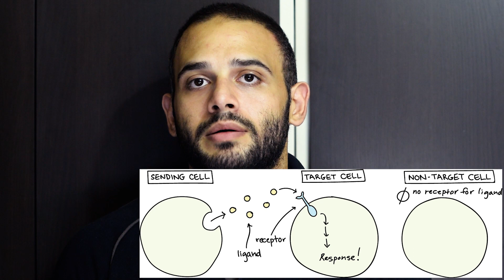creatine الكرياتين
معلومات عن الكرياتين مع طريقه الاستخدام